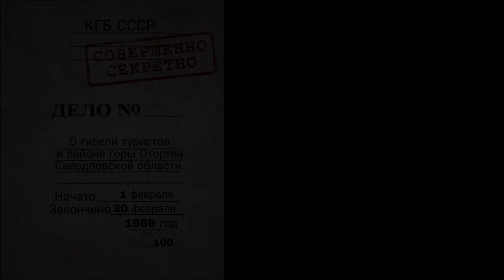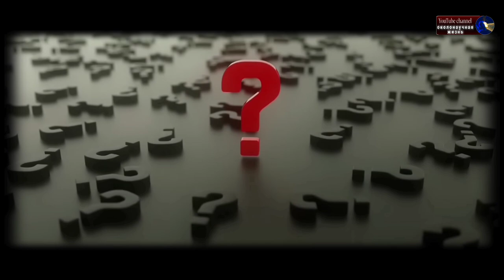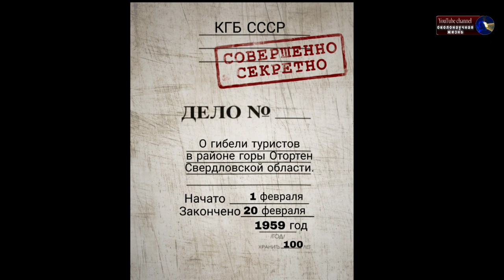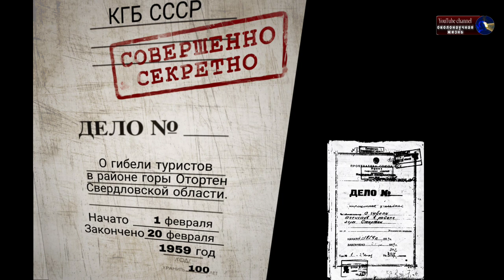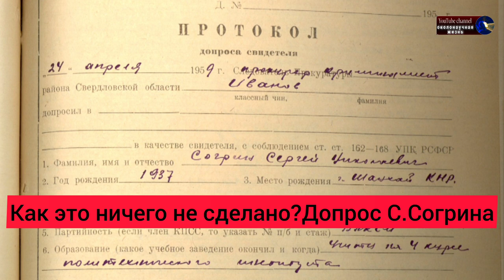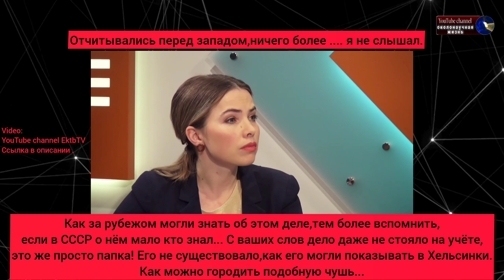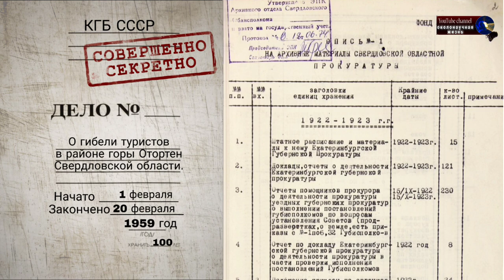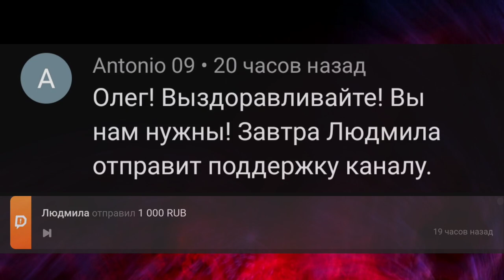ПЕРЕВАЛ ДЯТЛОВА ГДЕ ХРАНИТСЯ НАСТОЯЩЕЕ ДЕЛО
"Настоящее дело"-где оно хранится? Данное видео не преследует собой цели кого-либо оскорбить или причинить репутационный либо коммерческий ущерб. Всё содержание видео является сугубо личным мнением автора.

ПОМОЩЬ:
Карта VISA:
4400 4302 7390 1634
KASPI BANK KAZAKHSTAN
OLEG KARNAUKH

Видео взято на канале Ekbtv;